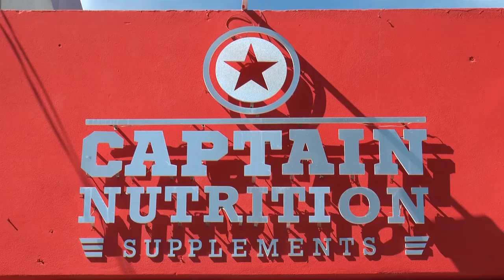China tú, Chino yo y China tu... CHUSCO 13 T3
Síguenos.

China tú, Chino yo y China tu...